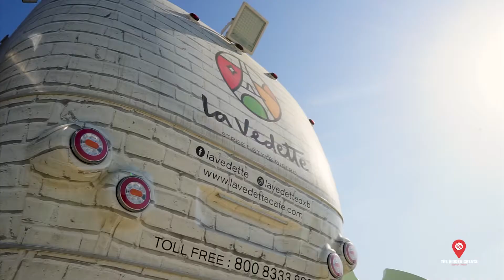Food Truck StreaLiner, StreaLiner in Dubai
La Vedette a French Bistro at The Kite Beach, Dubai Full HD 1080p

European comfort food is well known globally, be it Fish & Chips from England, Donner from Turkey or Pizzas & Pastas from Italy, something which is conveniently available across streets for a hungry food lover like me wherever I go. But to find French food on the street is a difficult one.

Now, that people know that I review restaurants in my endeavor to find out the best food joints in UAE I get calls from all kind of restaurants serving different cuisines.

Recently, I got a call from a restaurant called, La Vadette, a street style Bistro dishing out French food.

La Vadette is located at Business Bay & Kite Beach in Dubai. I have never tried French Cuisine and this was a first for me too, so I simply couldn’t refuse when they invited me to their Food truck at Kite Beach.

It was an amazing view coupled with great taste. Ocean on one side and French food on the other, can’t get better than this. I started with salad served in a waffle cone. Now that was something I have never seen. The presentation was beautiful. La Fatoush is a famous Arabic salad and I simply loved it. It was fresh and the flavors were really amazing.

This was followed with their classic Corden Bleu Crepe & a Big Waffle Burger. Yummy Crepes, savory and sweet. Good food always puts me in a good mood and that is exactly what happened after I visited this place.